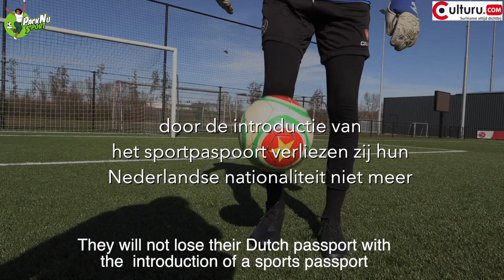Voetballen met "Natio" voetballers Ishan Kort & Ryan Koolwijk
Voetballen met Surinaamse "Natio" voetballers.

Playing soccer with Surinamese "Natio" players.